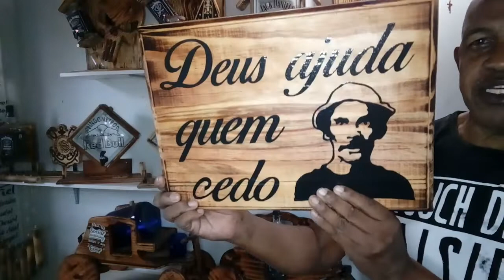Artesanato feito em madeira dw pinus cim letraa em adeivo